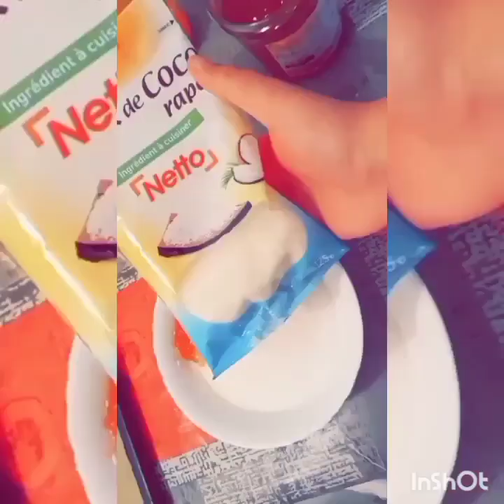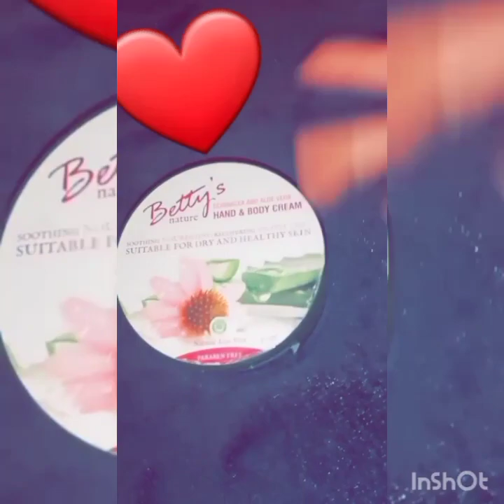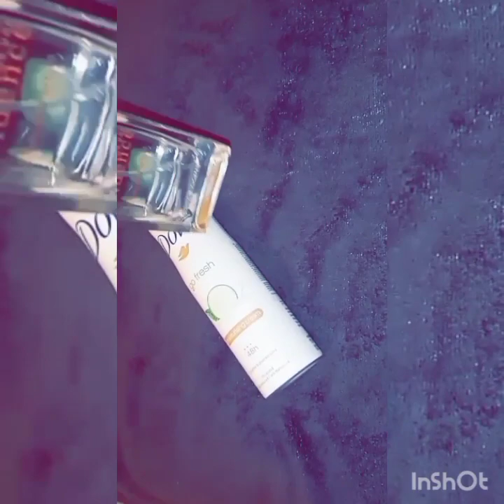ma routine de mercredi + ma routine de ce soir 🌃🥰🥰